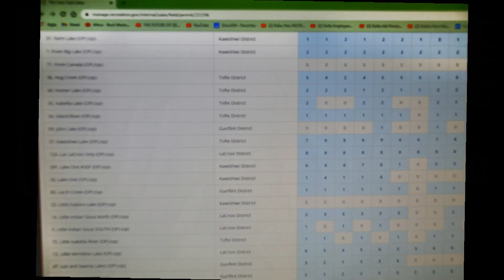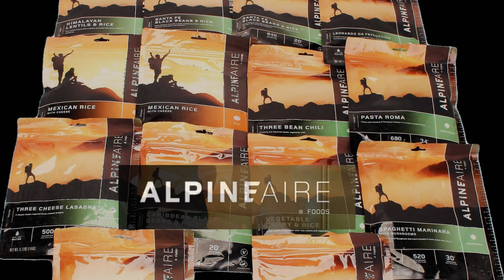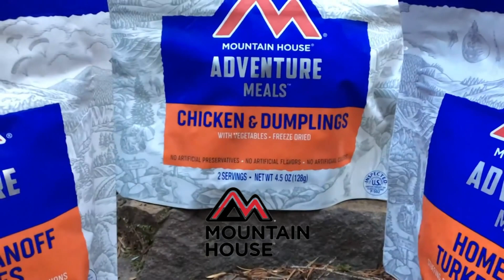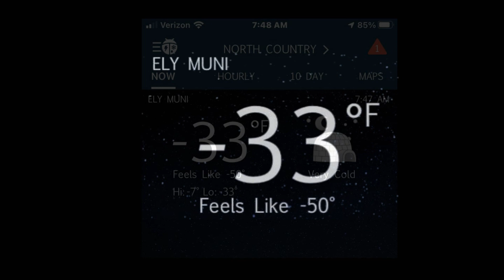North Country's February 2021 Video Newsletter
Boundary Waters Permits on "Go Live" date.  BWCA canoes, tents, stoves, and food for the 2021 canoe season. BOUNDARYWATERS.com